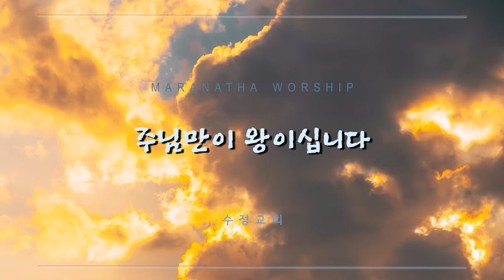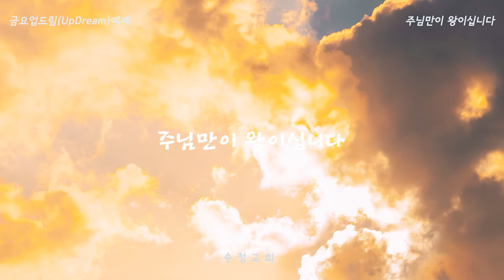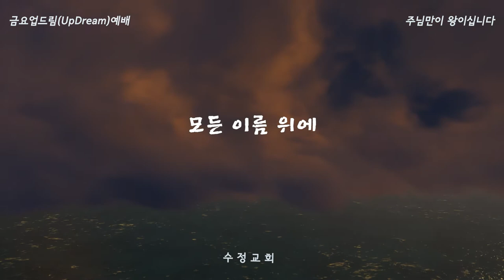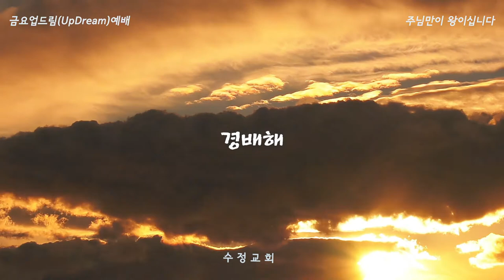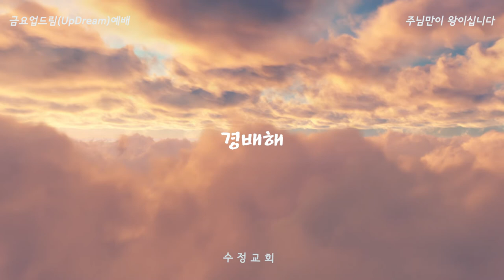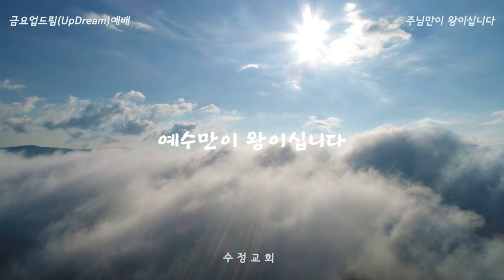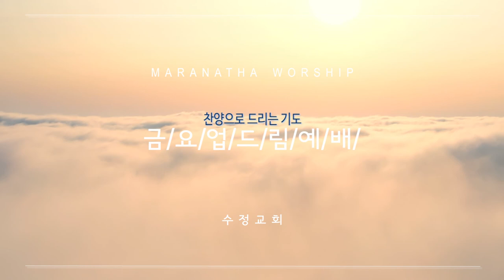10 주님만이 왕이십니다 (RDS)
수정교회 금요업드림(UpDream) 찬양 (2021.6.4)
(매주 금요일 PM 08:30 수정교회 4층 본당)

Worship Leader & A. Guitar - 서지원 목사
F. Cynthe : 박소영
S.Cynthe : 홍지영
B. Guitar : 박대근
Drum : 윤종호
Vocal : 김보은 김경아 김혜연 정애정 정윤식 정철기